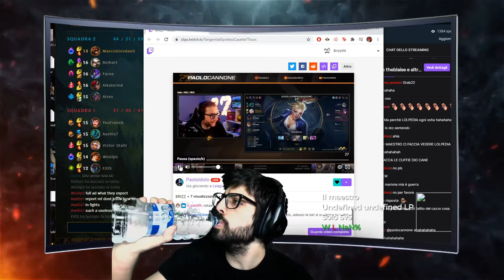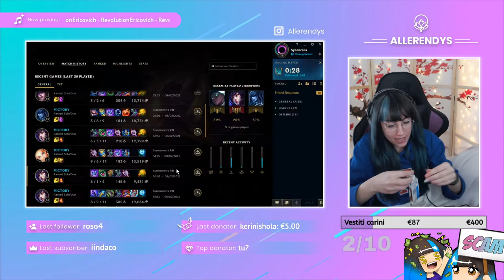COSPLAY 😏 - LEAGUE OF LEGENDS ITA